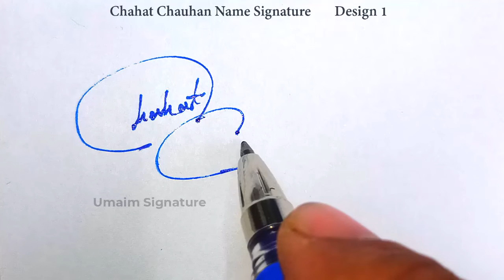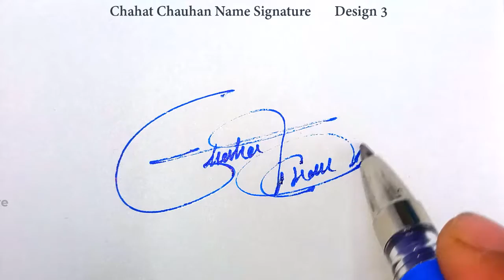Chahat Chauhan Name Signature Style - C Signature Style - Signature Style of My Name Chahat Chauhan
Hey guys!
In this video I will show you how to make a signature of Chahat Chauhan Name Signature Style - C Signature Style - Signature Style of My Name Chahat Chauhan